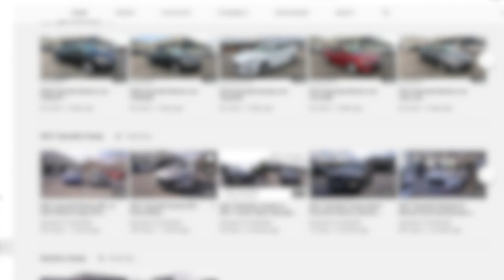Preowned 2021 Hyundai Kona SEL at Hyundai of Cookeville